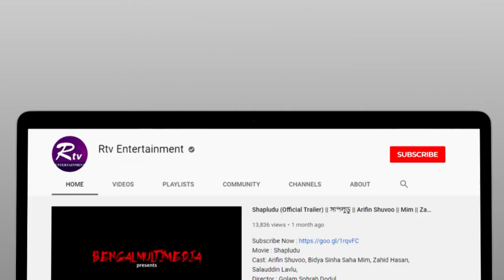Comedy Club with Sajal and his team | Episode 01 | Funny Comedy Show | Rtv Entertainment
Comedy Club with Sajal and his team
Episode: 01
Host: Sajal
Performance: Afnan ahmed rashed , Shawon Majumder , Emdadul Haque Hridoy

Direction : Nur Hossain Hira
Online Edit: Riaz Mahmud
Light: Sohel Ahmed, Gfx: Mahbubul Haque Mintu, Title Logo Design: Jamal Abedin

- Team RTV